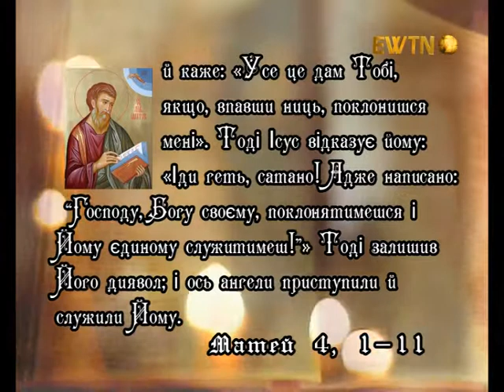Євангеліє дня: І неділя Великого посту 2014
І Неділя Великого посту